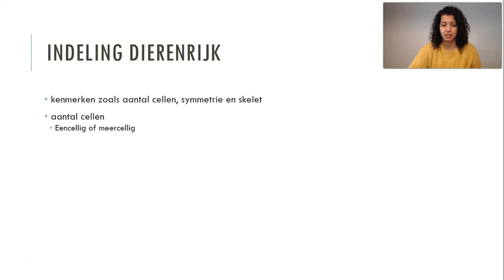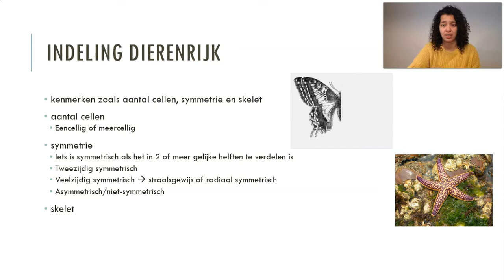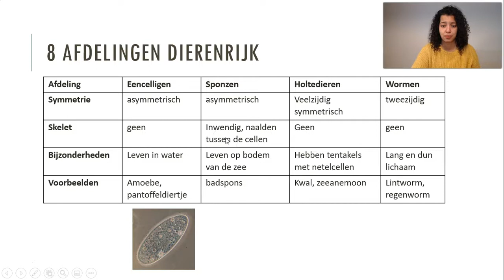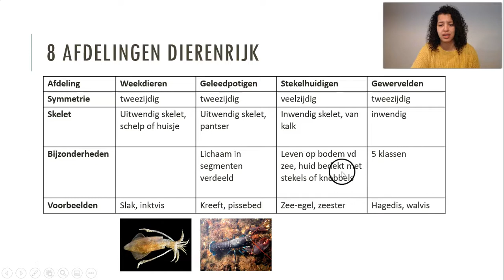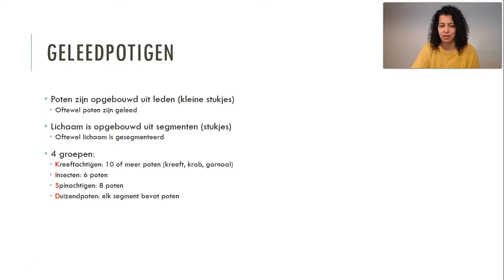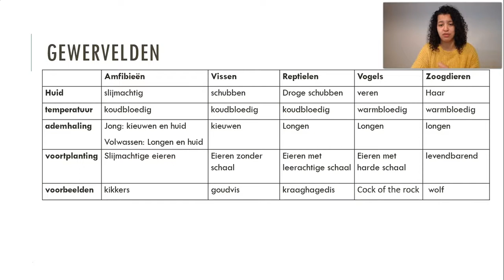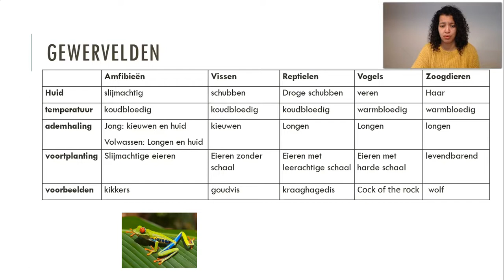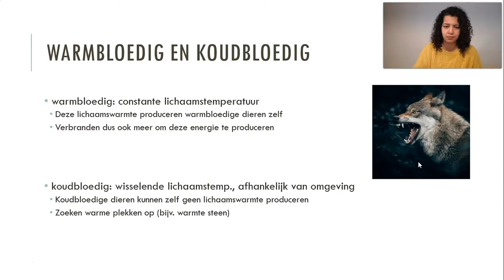Het dierenrijk: indeling in 8 afdelingen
In deze video leg ik het dierenrijk uit. Je leert uit welke 8 afdelingen het dierenrijk bestaat en welke kenmerken we gebruiken om dieren in te delen. Van elke afdeling leer je de kenmerken en een aantal voorbeelden. Daarnaast leer je ook over 4 groepen van de geleedpotigen, 5 klassen van de gewervelden en wat koudbloedig en warmbloedig is!

Spons: publiek domein
Kreeft: publiek domein
Zeester: publiek domein
Wolf: Photo by Philipp Pilz on Unsplash

Ik ben er om jou te helpen goede cijfers te halen voor je (school)examen biologie, met wekelijks nieuwe uitlegvideo's en livestreams vlak voor je (school)examens. Wil jij ook hoge scores voor je (school)examens?